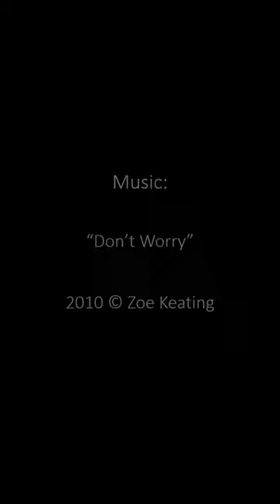Fire Truck Pedal Car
I worked on this drawing during the autumn of 2022. My wife and I have an art studio in the Northrup King Building in Northeast Minneapolis. An artist colleague in the building was giving away this pedal car which was used as a photography prop. I was happy to take the truck. I wanted to do a drawing of it in front of the Northrup King Building. On a hot, sunny day we set it out in front of the Northrup King Building. My wife took several photos and I chose which one to use as a reference for the drawing.